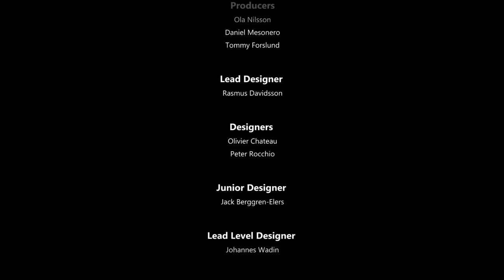Immortal: Unchained - Naylon Final Boss Fight plus Ending Cinematic